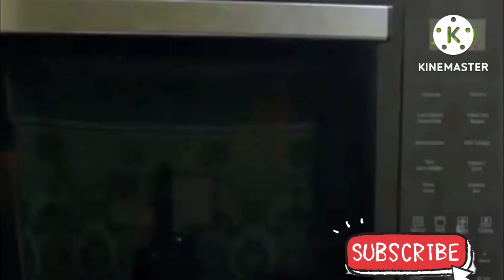Eggless Chocolate Butter Cake Recipe 🤤😋❤️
@ Mazze  Zindagi ke❤️ by Umang

S-U-B-S-C-R-I-B-E